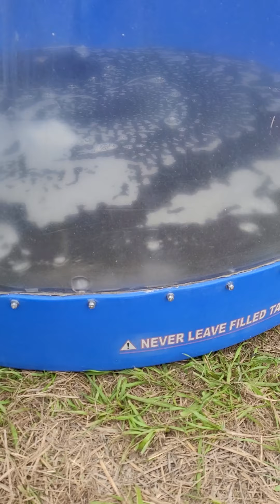Filling the maple dunk tank